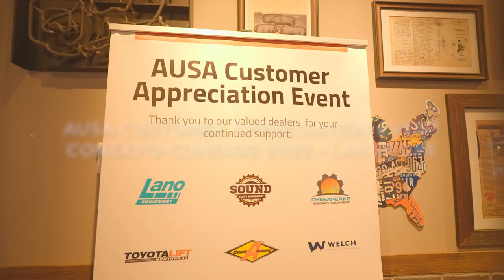AUSA customer appreciation event during ConexpoCon/Agg 2023